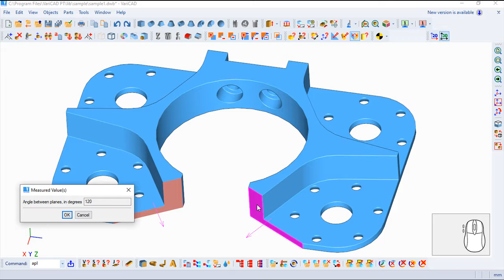VariCAD 2020 Commands English - Angle between Planes